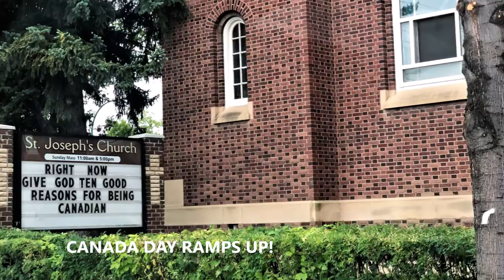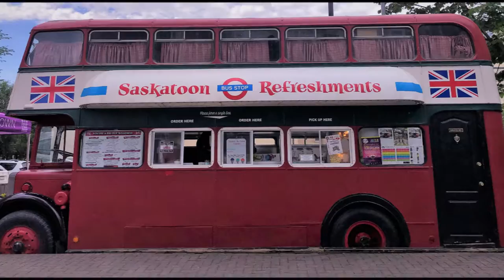SASKATOONS2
Revised and sanitized to meet Big Brother's exacting standards.